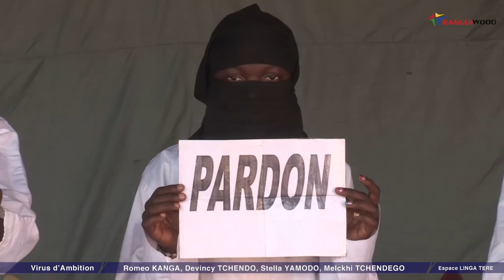Les Artisans de la Paix. N°13. Les artistes comédiens de l'espace Linga Tere